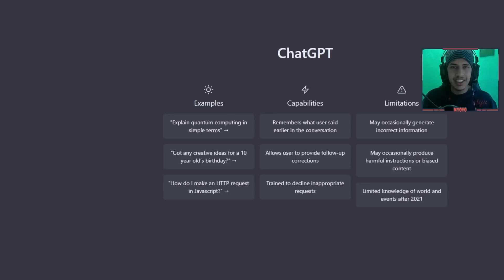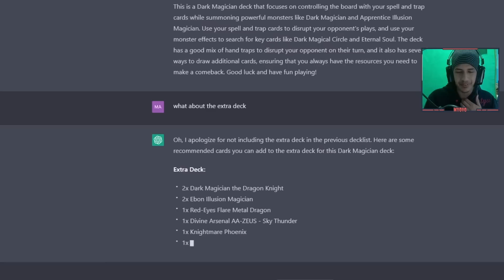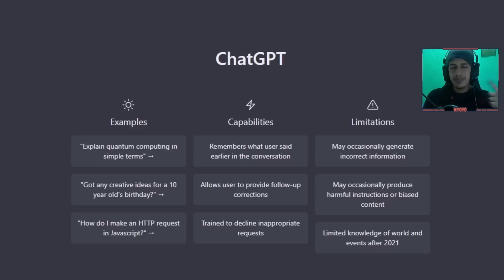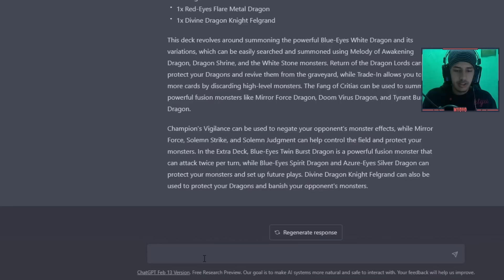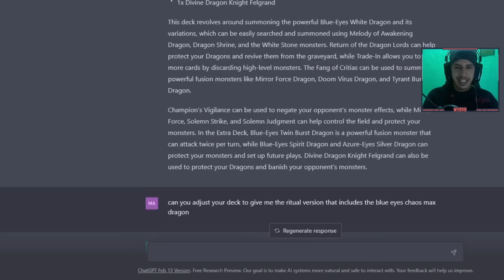خليت الذكاء الاصطناعي يسوي تشكيلتي في يوغي ماستر دول |Yu-Gi-Oh: Master Duel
استعمل كود
Myovo
عشان تحصل على خصم 10% في المرة الأولى و 5% لباقي المرات
على سوق نون الالكتروني
 مقطع جديد من لعبة يوغي  او الجديدة لعبة خرافية ان شاء الله تعجبكم
و اليوم بنلعب في تشكيلة من صنع الذكاء الاصطناعي